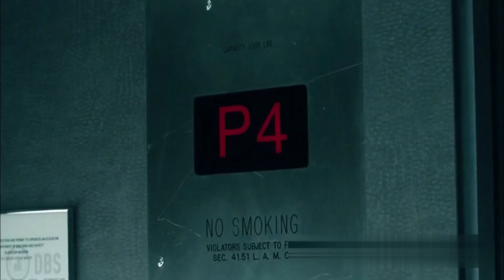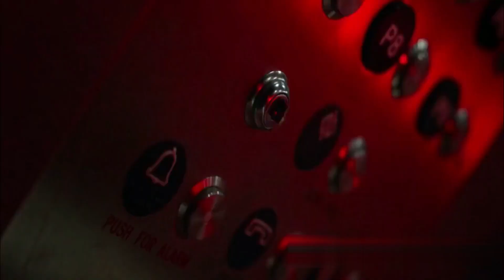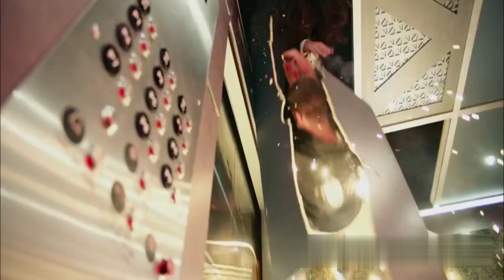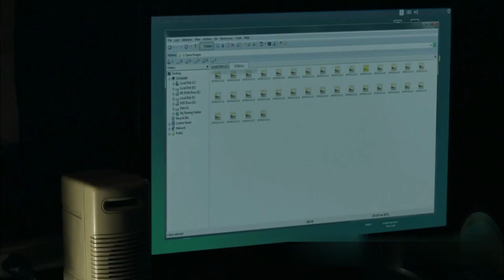Down (2019) Into The Dark Full Slasher Film Explained in Hindi | Slasher Movie Summarized Hindi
movie insight video
movie explainer
Ending Explained
Best Horror film
psycho thriller
MOVIE INSIGHT
movie insight Hindi
movie explainer
It (1990) Full Slasher Film Explained in Hindi | Killer Joker Summarized Hindi
All Hallows' Eve (2013) Full Slasher Film Explained in Hindi | Joker Killer Summarized Hindi
Cabin Fever (2002) Full Slasher Film Explained in Hindi | Cabin Fever ​Summarized Hind
Constantine (2005) Full Slasher Film Explained in Hindi | Constantine Summarized Hindi
Dawn of the Dead (2004) Full Slasher Film Explained in Hindi | Zombies Summarized Hindi
Return to House on Haunted Hill (2007) Full Slasher Film Explained in Hindi | Ghost Summarized Hindi
The Sand (2015) Full Slasher Film Explained in Hindi | The Sand Summarized Hindi
Hollow Man (2000) Full Slasher Film Explained in Hindi | Invisible Tharki Man Summarized Hindi
The Sorcerer and the White Snake (2011) Full Slasher Movie Explained in Hindi | Movie Explainer
The Hunt (2020) Full Slasher Film Explained in Hindi | Movie Explainer | The Hunt Summarized Hindi
Movie Explained in Hindi | Tag (2015) | Horror Thriller हिन्दी | Movie Explainer
Tremors (1990) Full Slasher Film Explained in Hindi | Monster Summarized Hindi
The Mask (1994) Full Slasher Film Explained in Hindi | Movie Explainer | Magic Mask Summarized Hindi
I Am a Hero (2016) Full Slasher Film Explained in Hindi | I Am a Hero Summarized Hindi
Splinter (2008) Full Slasher Film Explained in Hindi | Movie Explainer | Splinter Summarized Hindi
Wrong Turn 5 (2012) Full Slasher Movie Explained in Hindi | Movie Explainer | WrongTurnSlasherMovie
The Machine Girl (2008) Full Slasher Film Explained in Hindi | Machine Gun Arm Summarized Hindi
As the Gods Will (2014) Full Slasher Film Explained in Hindi | As the Gods Will Summarized Hindi
Life (2017) Film Explained in Hindi/Urdu Summarized हिन्दी
Maniac Cop (1988) Full Slasher Film Explained in Hindi | Killer Police Summarized Hindi
The Possession of Michael King (2014) Film Explained in Hindi / Urdu Summarized हिन्दी
Dylan Dog: Dead of Night (2010) Film Explained in Hindi / Urdu Summarized हिन्दी
47 Ronin (2013) Film Explained in Hindi / Urdu | 47 Ronin Legendry Warriors Summarized हिन्दी
The Sand (2015) Film Explained Hindi/Urdu | Sand's Monster Killer Summarized हिन्दी
Inner Demon (2014) Film Explained in Hindi / Urdu | Inner Demon Summarized हिन्दी
Oxygen (2021) Film Explained in Hindi/Urdu | Oxygen Summarized हिन्दी
Rurouni Kenshin 1+2 (2014) Film Explained in Hindi / Urdu Summarized हिन्दी
American Mary (2012) Film Explained in Hindi/Urdu | American Mery Summarized हिन्दी
The Silence (2019) Film Explained in Hindi/Urdu | Deadly Creatures Vesps in Silence Story हिन्दी
Insidious: Chapter 2 (2013) Film Explained in Hindi/Urdu | Horror Insidious 2 Evil Summarized हिन्दी
Van Helsing (2004) Film Explained in Hindi/Urdu | Van Helsing vs Dracula Summarized हिन्दी